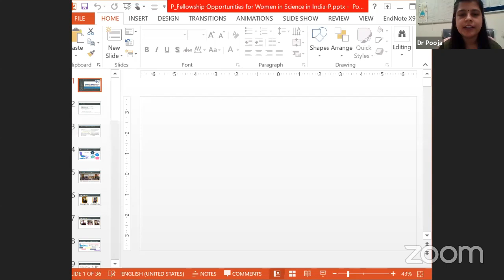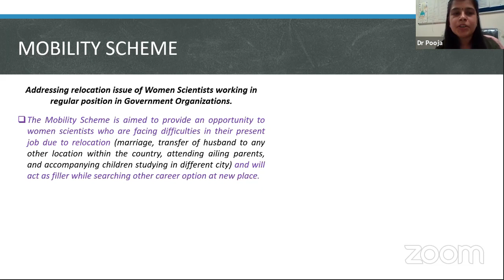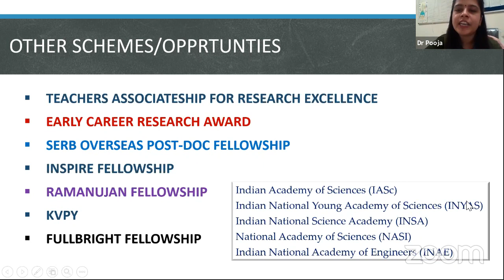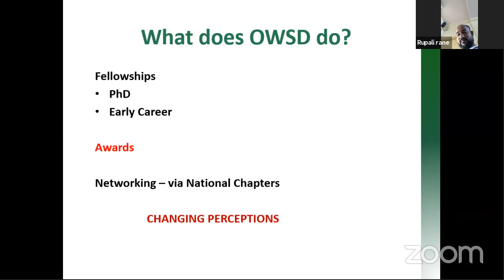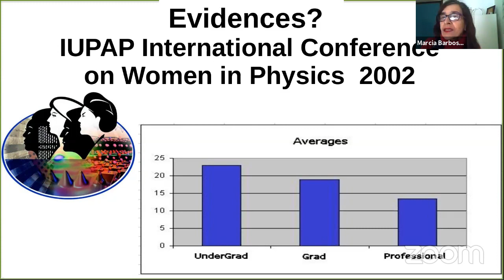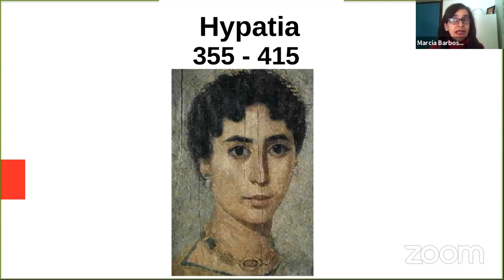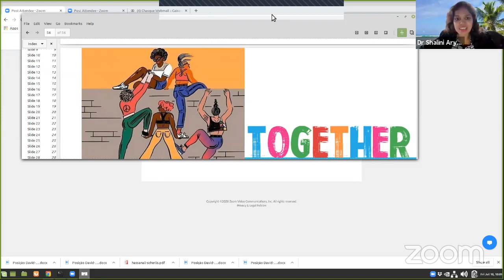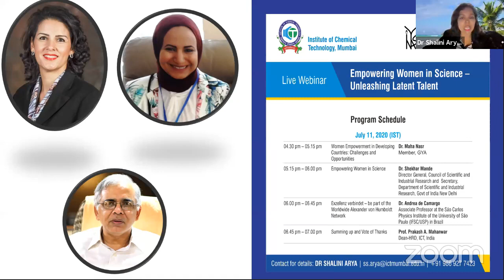Empowering women in science - Unleashing latent talent” an international webinar